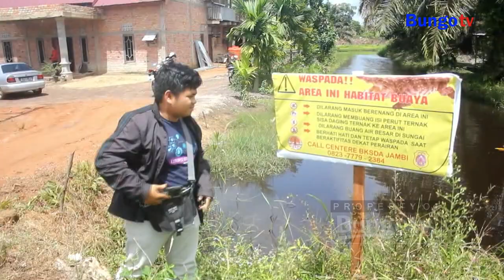KABAR JAMBI - WASPADA KONFLIK BUAYA DAN MANUSIA DI TANJABTIM